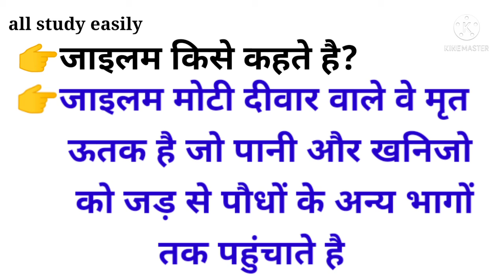जाइलम किसे कहते है | xylem kise kehte hai | 10th class science ncert book | very important question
फ्लोएम किसे कहते है